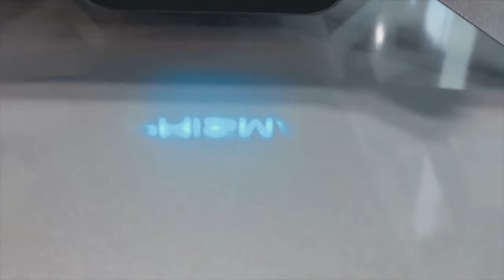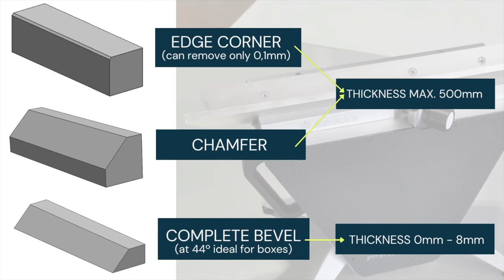Shannon Machine edge beveller Prisma with bermaq tools